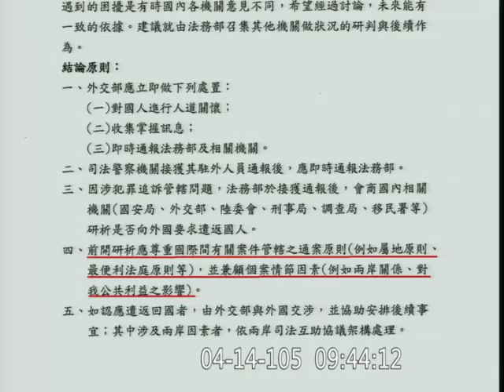20160414 肯亞案 段宜康 part1 羅瑩雪 司法法制 03 【立法院演哪齣？】